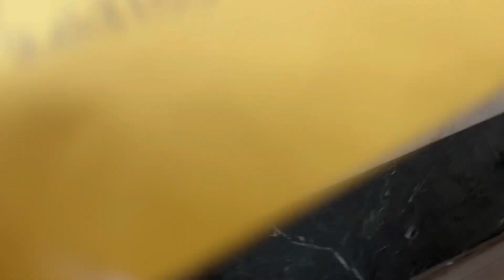मेरी बहुत बड़ी टेंशन ख़त्म हुई पोस्ट ऑफिस जा के 👍🏻😁